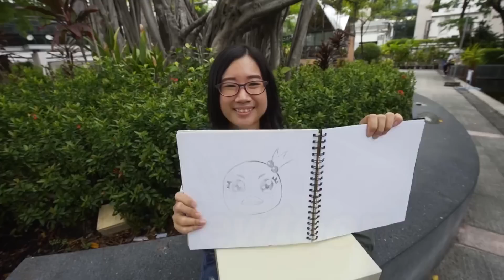สั้นเสมอฮิ DDTANK